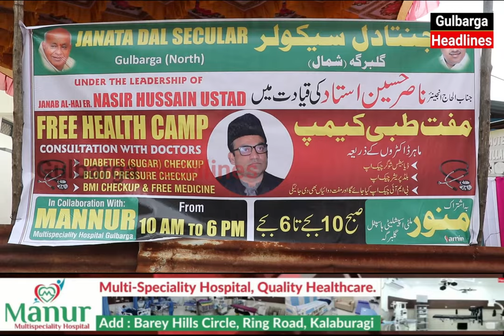Free Health Camp Organised By Nasir Ustad At Bilalabad Area Collaboration With Manur Hospital Glb..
Free Health Camp Organised By JDS Leader Nasir Hussain Ustad At Bilalabad Area Collaboration With Manur Multi Speciality Hospital Gulbraga